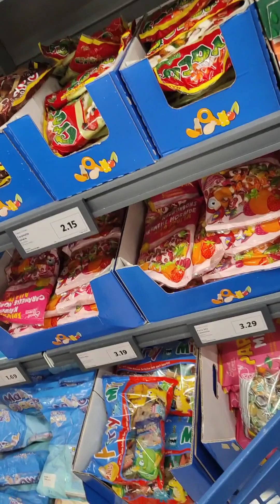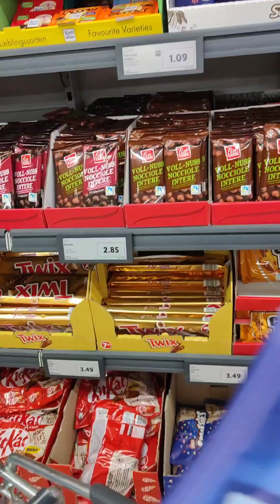Low budget birthday celebration of my princess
Facebook; THE KSQUAD FAMILY